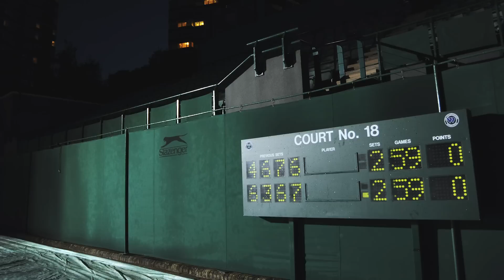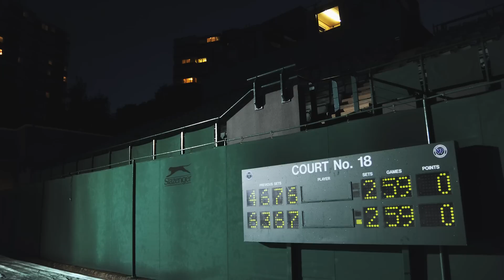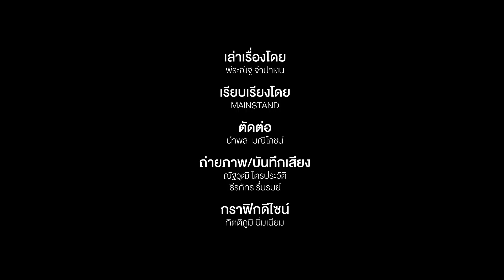Tennis : อิสเนอร์ VS มาอู ศึกเทนนิสที่ตีมากกว่า 11 ชั่วโมง | Talk to Tone EP.77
MAINSTAND : หากคุณเริ่มขับรถออกจากกรุงเทพมหานครขึ้นไปทางภาคเหนือ และจับเวลา 11 ชั่วโมง 5 นาที ปลายทางที่คุณจะไปถึงโดยยืนยันจาก GOOGLE MAPS คือจังหวัดเชียงราย เหนือสุดของประเทศไทย

ไม่ต้องห่วงเลยว่าร่างกายของคุณจะอ่อนล้าขนาดไหนหากขับรถทางไกลและใช้เวลาขนาดนั้น ขนาดที่ว่าแค่คนที่นั่งอยู่บนเบาะเฉยๆ ก็ยังปวดหลังเมื่อยตัวไปหมด

อย่างไรก็ตามในการแข่งขันเทนนิสรายการ วิมเบิลดัน เมื่อปี 2010 ... จอห์น อิสเนอร์ กับ นิโคลัส มาอู ต้องตีสวนกันไป เสิร์ฟใส่กันมา อยู่อย่างนั้นไม่รู้จบ และกว่าที่จะหาผู้ชนะได้ก็ใช้เวลามากกว่า 11 ชั่วโมงเลยทีเดียว

ทำไมพวกเขาจึงตีกันนานขนาดนั้น และอะไรเกิดขึ้นเมื่อการแข่งขันจบลง ติดตามได้ที่นี่

และอ่านบทความตอนนี้ได้ที่

และสุดท้ายขอฝาก
 หนังสือ ‘Match Point’ เรื่องราวกีฬาที่มากกว่าผลการแข่งขัน

เราเชื่อนะครับว่า นักกีฬาทุกคนเจอกับเรื่องราว อุปสรรคขวากหนามมากกว่า กว่าจะสิ้นจุดที่เรียกว่า Match Point ของตัวเอง

เรื่องราวเหล่านี้ ต่อให้คุณไม่ใช่แฟนกีฬาก็อ่านได้ เราตั้งใจทำให้ทุกคนสนุกไปกับมัน ด้วยการบรรจงเล่าเรื่องแต่ละเรื่องให้เปรียบเสมือนการวงพล็อตภาพยนตร์สักเรื่อง มีจุดเกิด แก่ เจ็บ ตาย…

มาซื้อไว้อ่านสักเล่ม หรือจะซื้อแจกคนก็ได้นะครับ เล่มละ 300 บาท